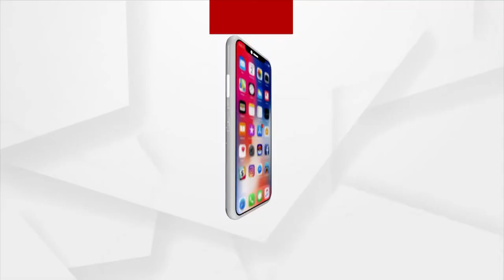Morning Alati of Lord Shani Dev from Balasore| Argus News